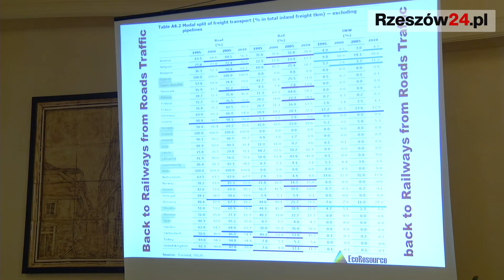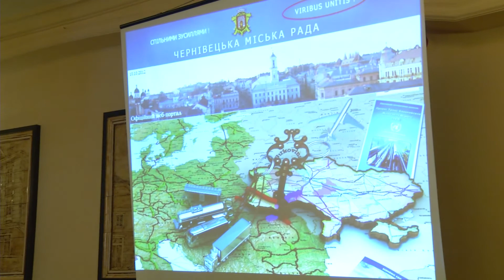Serce regionu karpackiego w Rzeszowie. Wspólna strategia rozwoju szansą dla Podkarpacia